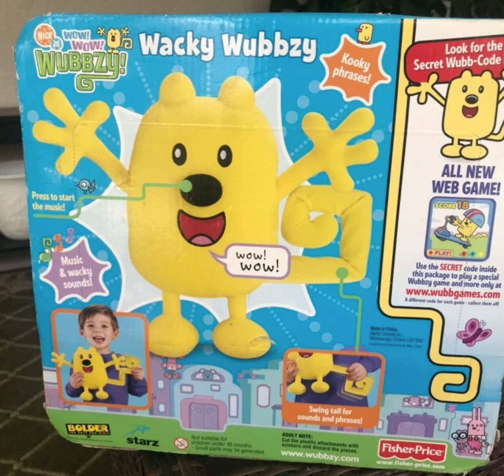I made up a Wacky Wubbzy song